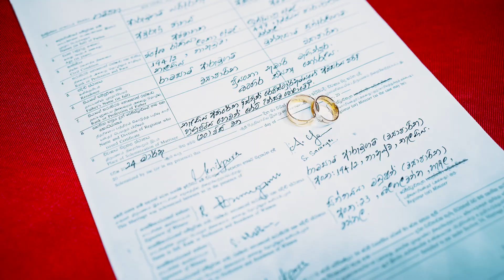Wedding Highlights | 𝐘𝐀𝐑𝐄𝐄𝐃𝐇𝐀𝐑𝐀𝐍𝐓𝐇 & 𝐒𝐀𝐑𝐀𝐍𝐘𝐀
𝐘𝐀𝐑𝐄𝐄𝐃𝐇𝐀𝐑𝐀𝐍𝐓𝐇 & 𝐒𝐀𝐑𝐀𝐍𝐘𝐀

Videography : 3AD's Photography
MUA - Visallika Bridal Centre
Mehendi art by - Charming Mehendi